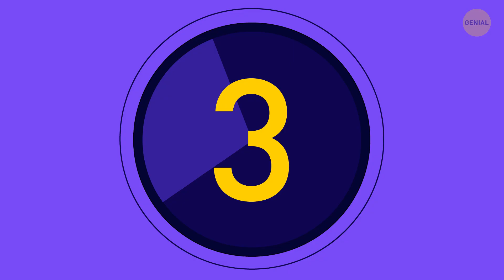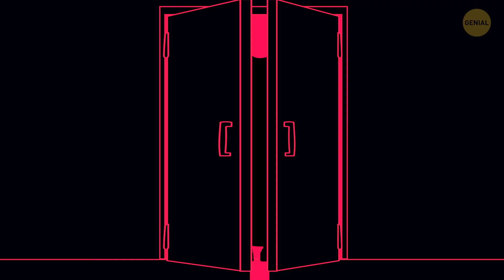¿Y si tu vida fuera una película, pero no lo sabes?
¿Y si tu vida fuera una película? 🍿 ¡Imagínate despertarte dentro de una escena de una película! ¿Qué género te gustaría que fuera: de acción, suspenso, comedia romántica o quizás ciencia ficción? ¿Qué tal vivir en diferentes géneros de películas? Si fueras una estrella en tu propia película, ¿cuáles serían tus acciones? ¡Salvar el planeta, investigar un crimen, lograr algo extraordinario o disfrutar de un tiempo sin preocupaciones con tus amigos! ¡Entremos en la película!

Genial crea la animación.